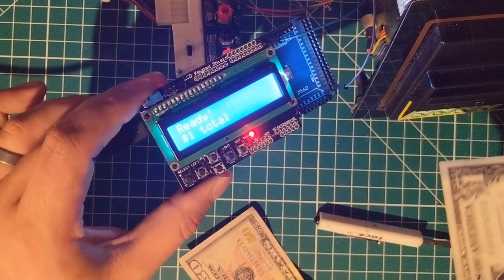Arduino Powered Cash Reader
I scavenged this cash reader out of an old arcade machine and with a little bit of tinkering, I got it reading reliably and sending the data to an Arduino.
The model I'm using is the ICT BL-700-USD4

Here is the very simple code that got it working. This will need to be tweaked if you're reading other bill types.